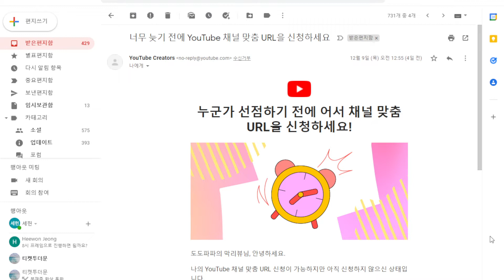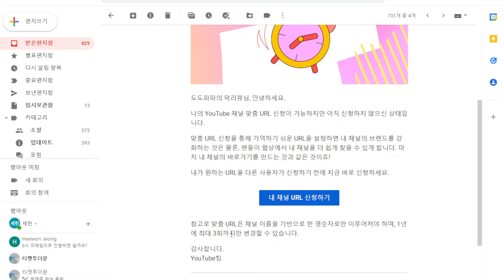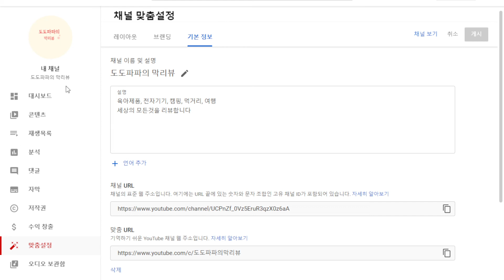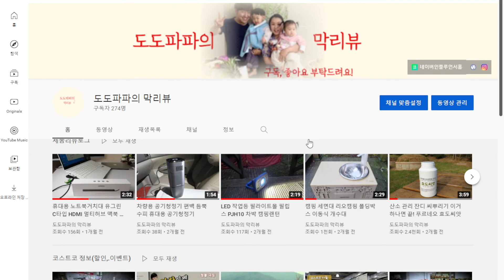유튜브 맞춤 url 만드는법 내채널 주소 줄이기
내 유튜브 채널 지저분한 주소가 신경 쓰이지 않으셨나요?
몇가지 조건만 갖춘 유튜버라면 나만의 유튜브 주소를 가질수가 있는데요~
저의 경우 도도파파의막리뷰 이름을 건 유튜브 맞춤  url 을 생성했답니다.
맞춤 url 만드는 방법은 너무도 간단한데요~

● 구독자 수 100명 이상
● 채널 개설 후 최소 30일 경과
●프로필 사진 업로드 완료
● 배너 이미지 업로드 완료

이정도의 조건만 만족한다면 구글 메일을 통해서 맞춤 url 신청 메일이 날아올거예요~ 거기에서 제공한 링크를 통해서도 바로 변경이 가능하구요.
유튜브 스튜디오 맞춤설정 메뉴로 들어가서 기본정보에서 맞춤 url 을 설정할 수 있어요~ 몇가지의 추천 url 이 나오는데 본인의 입맛대로 선택하시면 되겠습니다. 1분만 투자해서 나만의 유튜브 맞춤 url 을 설정해보세요~~